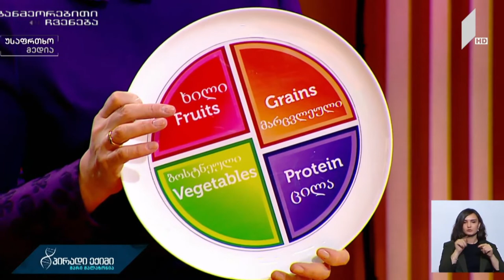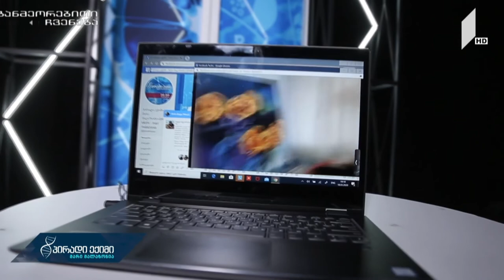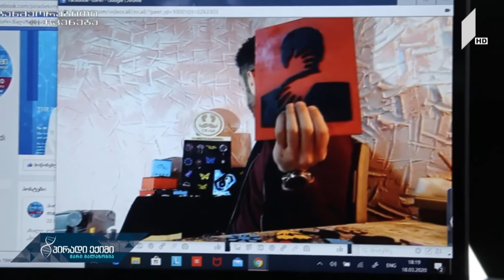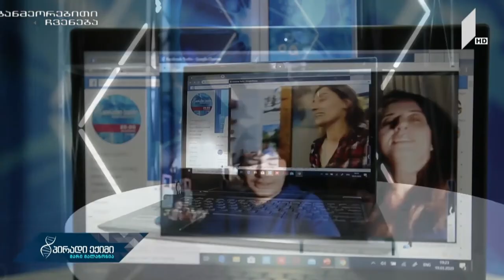ახალი კორონავირუსი და ენდოკრინული პრობლემები, ბავშვის ქცევა იზოლაციაში